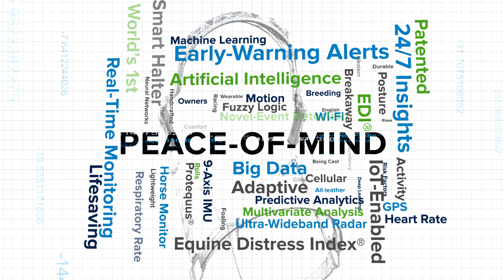NIGHTWATCH - Sizzle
The NIGHTWATCH smart halter™ is a lot of things... But they all add up to peace of mind when you can't be with your horse.